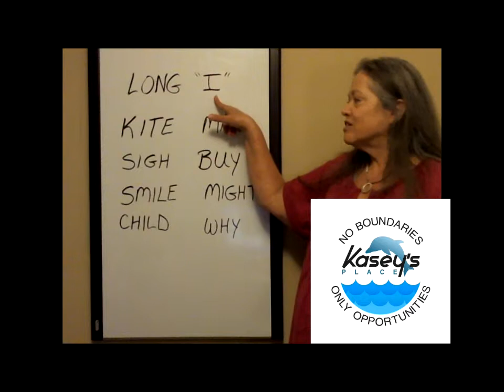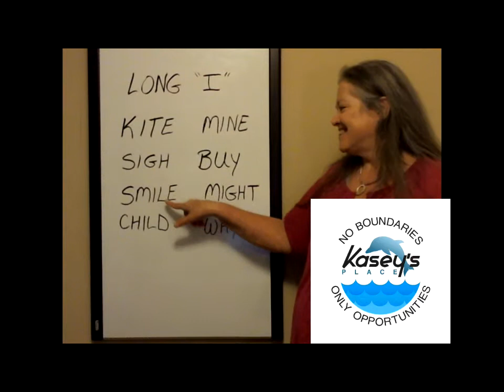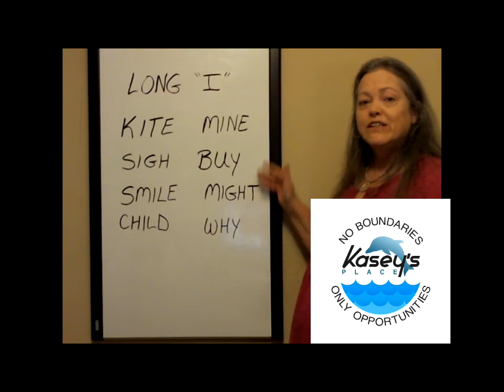Long "I" Sound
This video is about the pronunciation of the Long "I" sound in American English.

Would you like to request a specific topic?  Let us know!

For information on private lessons offered, please see our web